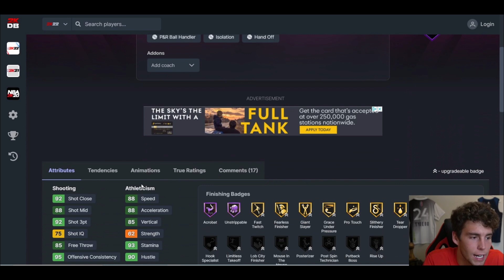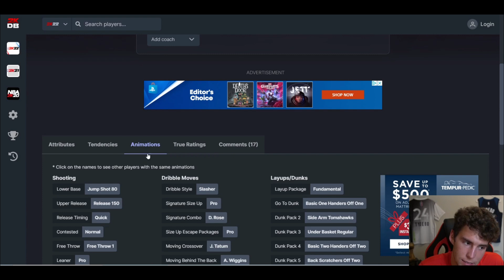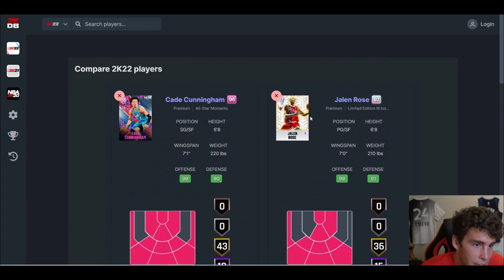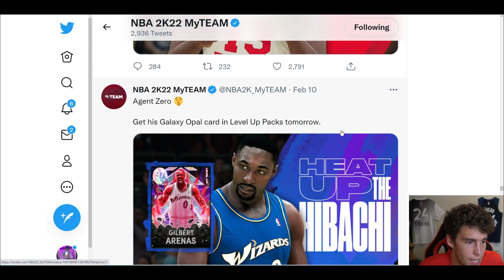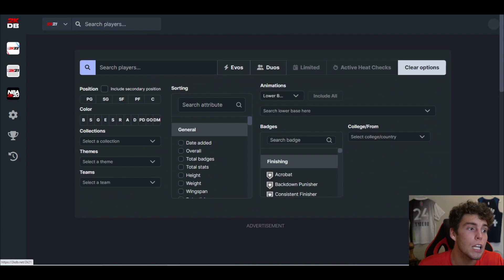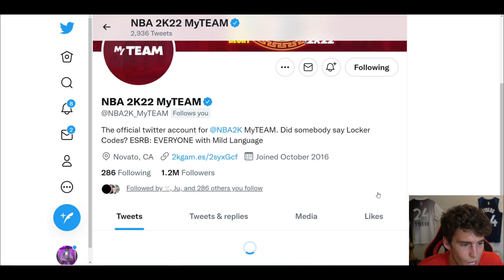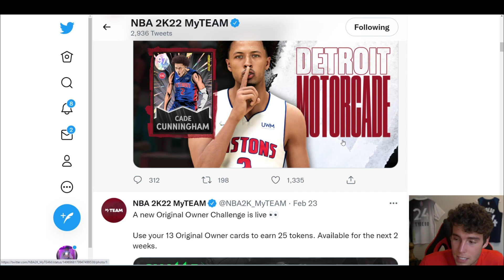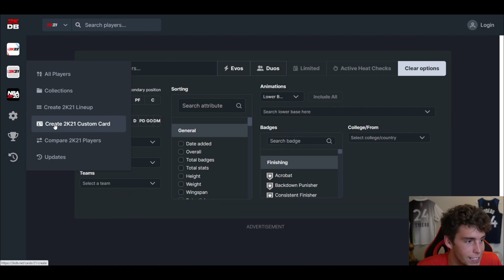POINT GUARD GALAXY OPAL CADE CUNNINGHAM COMING TOMORROW! THIS CARD ART IS AMAZING! NBA 2K22 MyTEAM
NBA 2K22 MyTeam dropped news about season 5: Power Within. Season 5: Power Within has tons of new rewards. This includes dark matter Ray Allen as the new level 40 reward, galaxy opal Paul Millsap as the domination reward, galaxy opal Cincinnatus Powell as the Unlimited Reward, galaxy opal Demarcus Cousins as the limited reward, galaxy opal Richard Hamilton as the Draft Reward, galaxy opal Shawn Kemp as the Clutch Time reward and galaxy opal Sidney Moncrief as the token reward. NBA 2K22 MyTeam leaked a power within set is coming tomorrow in NBA 2K22 MyTeam. They leaked that point guard galaxy opal Cade Cunningham will be part of this set. Will he be the best point guard in NBA 2K22 MyTeam? I hope this helps with your no money spent, budget or god squad.